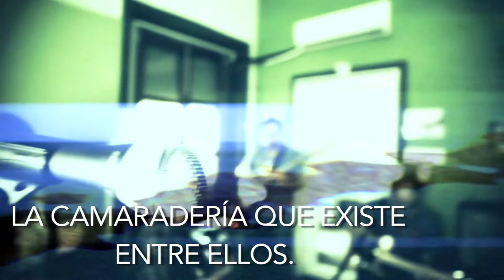BITS: Timoneki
Timoneki es una de las propuestas musicales más refrescantes de este año. Desde su aparición en Cumbre Tajín el año pasado, se han puesto en el ojo de todos los medios con su sonidos que resultan una fusión de rock, reggae y hip hop, pasando por la electrónica, jaranas, funk y ritmos latinos. Estos poblanos/veracruzanos han construido su identidad a partir del acercamiento a la naturaleza y las texturas muticulturales.